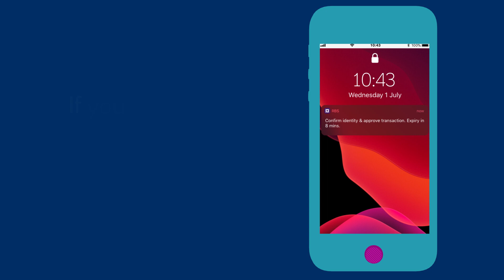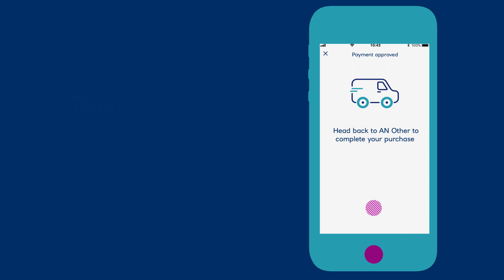How to use your mobile app to approve an online purchase | Royal Bank of Scotland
ItsReallyMe You can now use your face or fingerprint in your app to confirm it’s really you when shopping online.